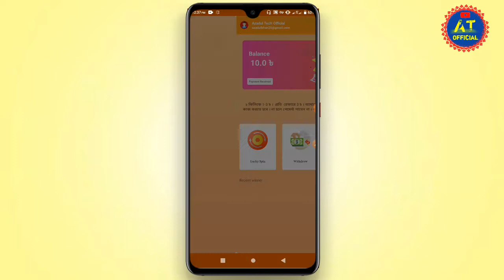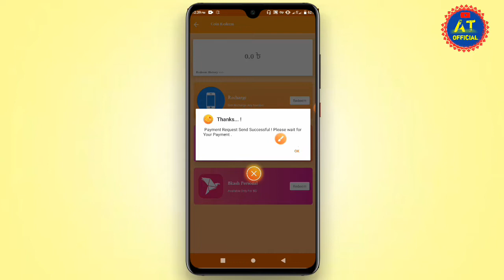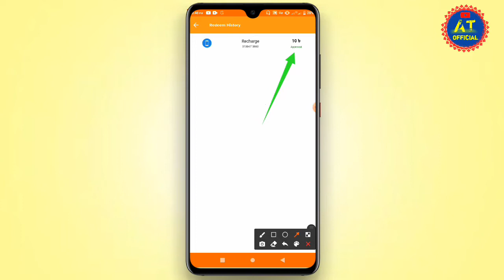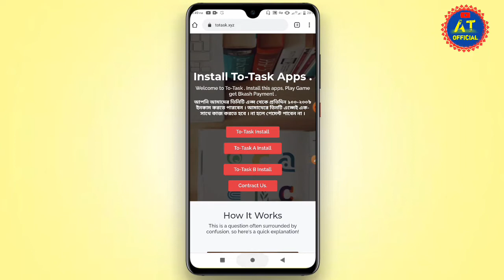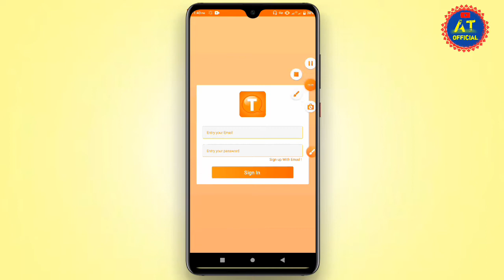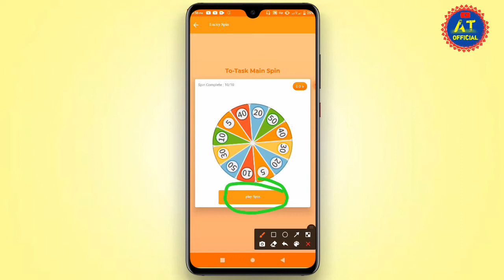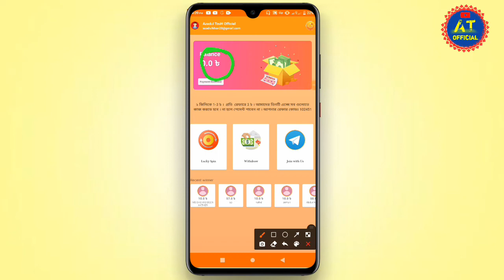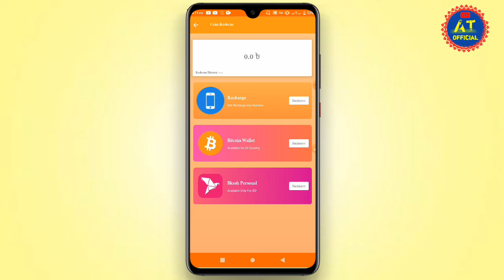Online Income Bangladesh 2020| how to make money online bd 2021| new earning app 2021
👉📌 Reffer Code:-102451

👉facebook contact 24 house Active👈

❌বিশেষ দ্রষ্টব্যঃ-নিজ দায়িত্বে কাজ করবেন।  চ্যানেল কর্তিপক্ষের কোনো অ্যাপ নহে,ধন্যবাদ। ❌

💑👨‍❤️‍👨যেকোনো সমস্যায় যোগাযোগ করতে নিছে সোশাল মিডায়া অপশনে ক্লিক করুন।